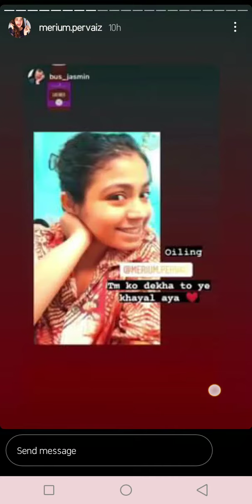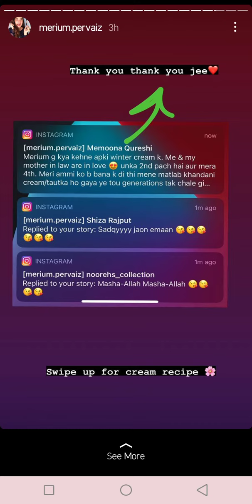Merium Pervaiz Saree Designs ❤ /Merium Pervaiz Skin Care Routine / Merium Pervaiz New Video